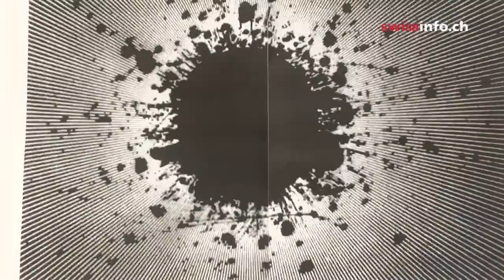Seductive visions - Swiss artist Franziska Furter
Lush dark foliage and manga comics in Franziska Furter's work

Swiss artist Franziska Furter creates filigree drawings and sculptures that have something both beautiful and unsettling. She borrows images from nature, manga comics, films and found objects, often placed out of their original context. (swissinfo, Raffaella Rossello)